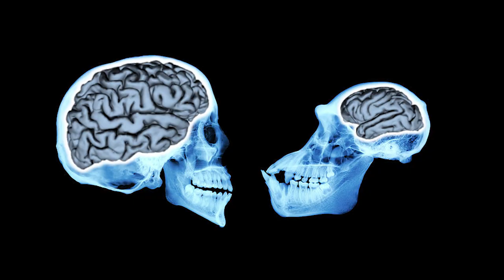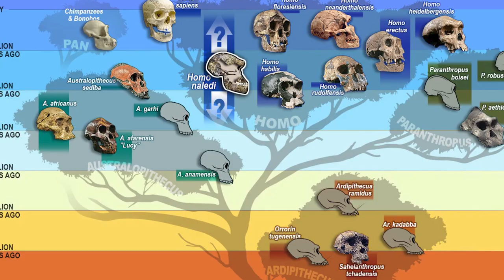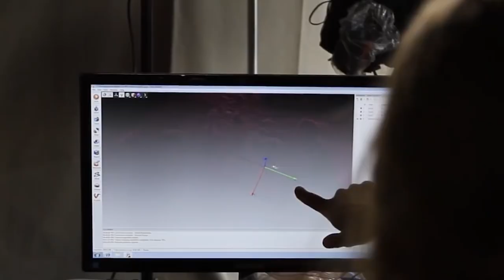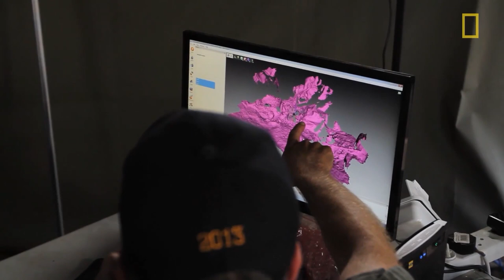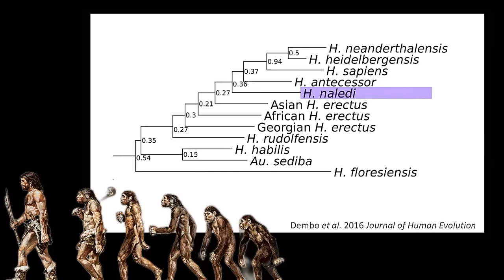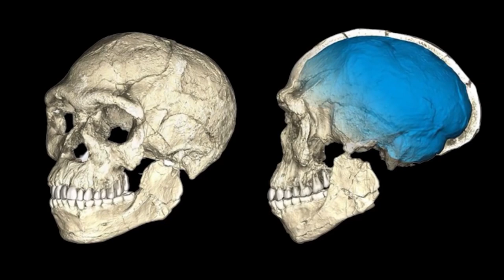New Scientific Discovery in Africa Changes Human Evolutionary Theory!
The discovery of a new species of human-like primate has shaken up the scientific community and raised new questions about early human evolution. Found in a remote chamber of a cave in Africa, the fossils have been dated to be between 236,000 and 335,000 years old and represent one of the largest collections of hominin fossils ever discovered. With a unique combination of both primitive and modern physical traits, the species has challenged our existing understanding of the evolution and dispersal of early human species. The discovery continues to prompt further research and discussion in the field of paleoanthropology